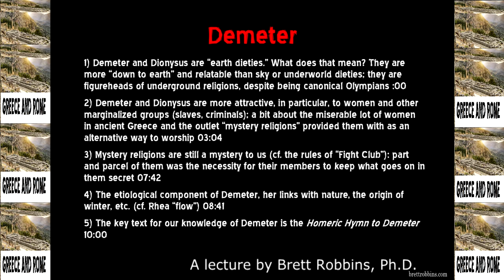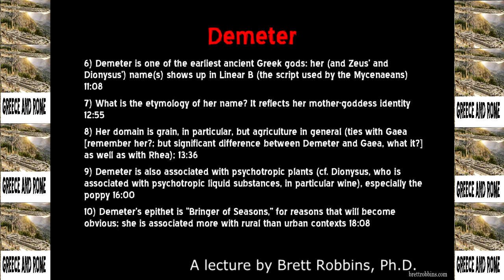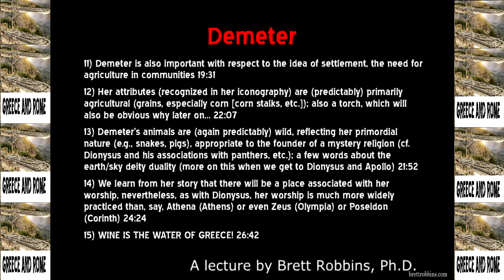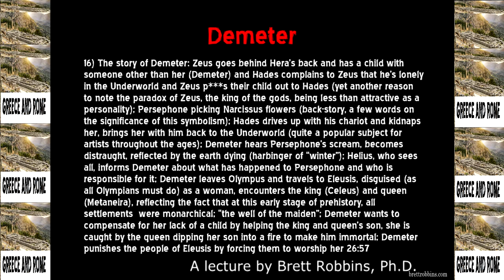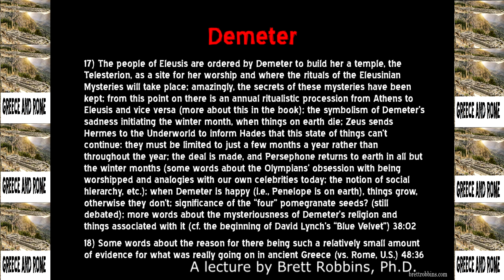Demeter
A full mythology course, based on my book (available at Amazon, etc.) _BEFORE YOU READ HOMER_. This video, the eighth in the series, we cover our first "earth deity" Demeter, founder of the Eleusinian Mysteries, patron of grain and psychotropic dry-goods. BR